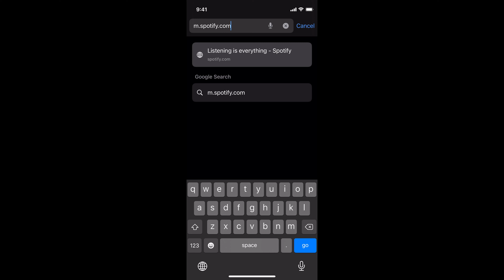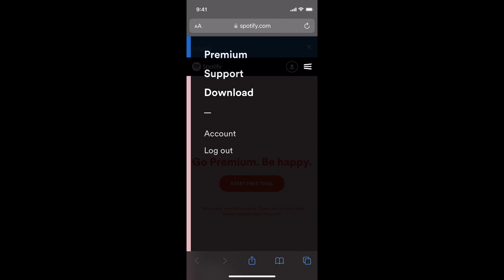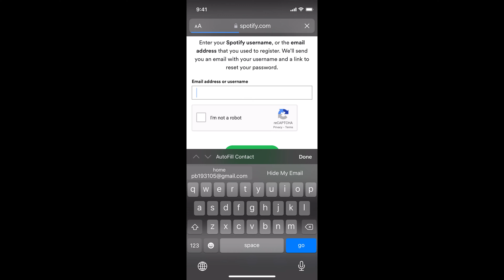How to Change Spotify Password (2022) | Reset Spotify Password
Learn How to Change Spotify Password. It is simple process to change Spotify password, simply follow this video.

0:00 Intro
0:05 How to Change Spotify Password